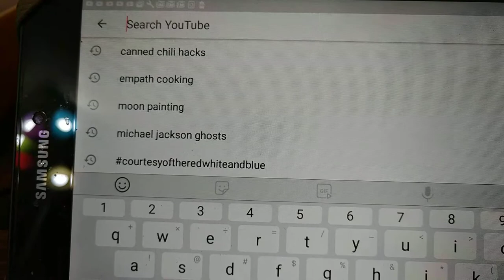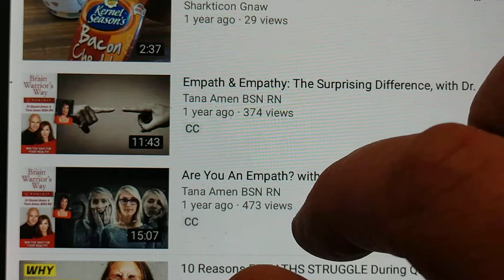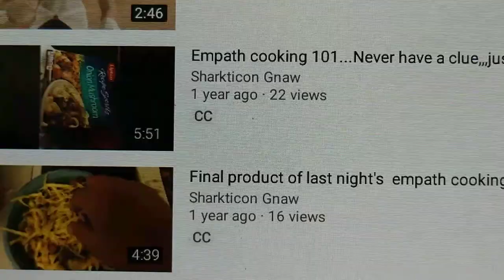Ummmm ...ok lol, sooo... Ummmm...yeah? WTF Lol😃🤣😂🤣🔊💫🎆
Found this a bit funny as myselves 😃🤣😂🤣